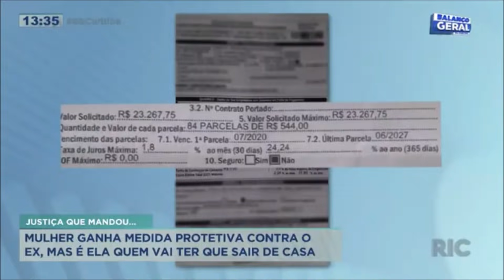Mulher ganha medida protetiva contra o ex, mas é ela quem vai ter que sair de casa